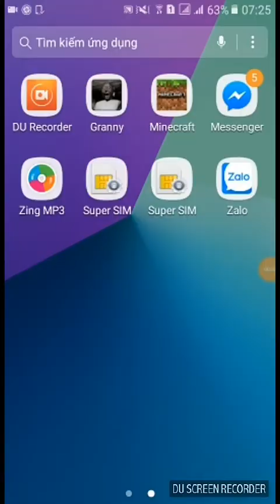Choi mineacft sinh ton #1